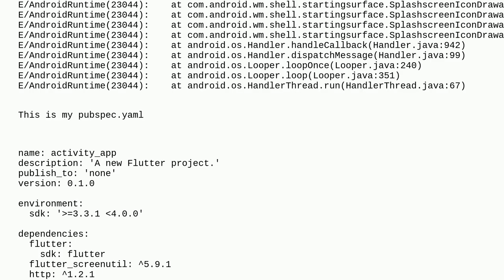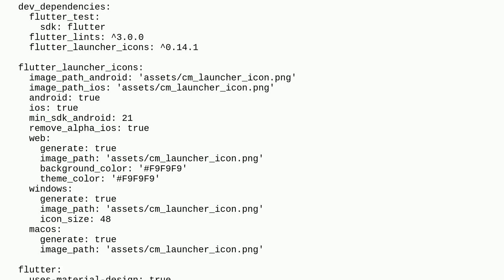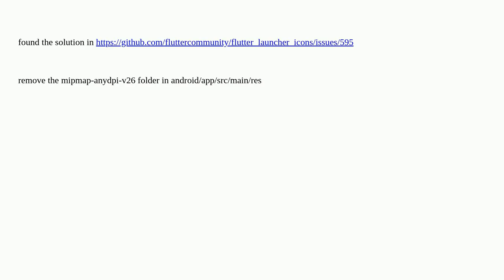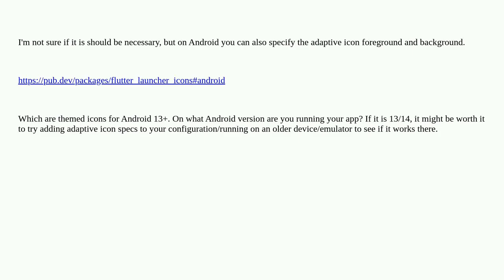suspected flutter_launcher_icons 0.14.1 causing FATAL EXCEPTION: wmshell.splashworker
A special thanks goes out to the community

  dart flutter-launcher-icons flutter